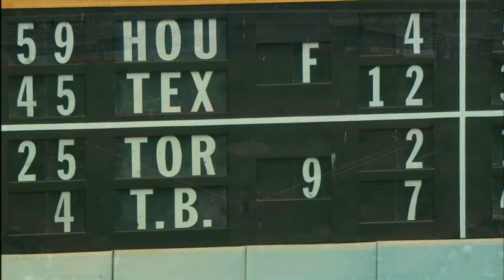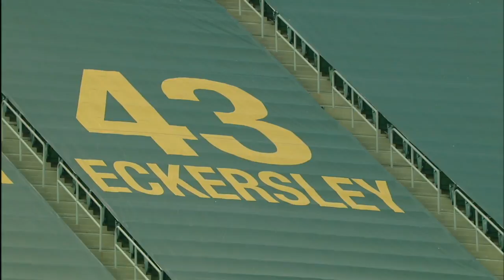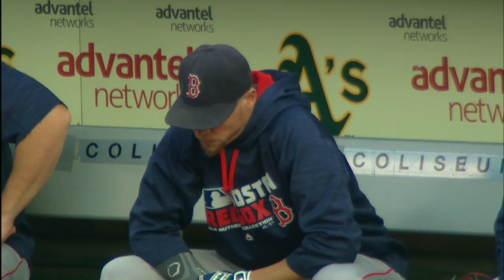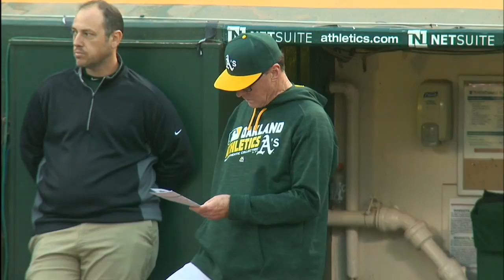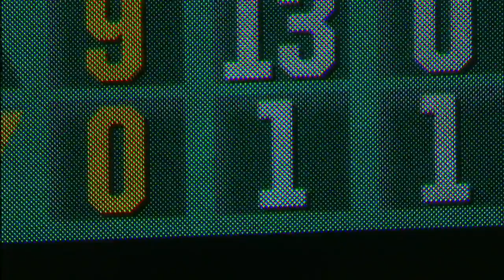BOS AT OAK - September 04, 2016